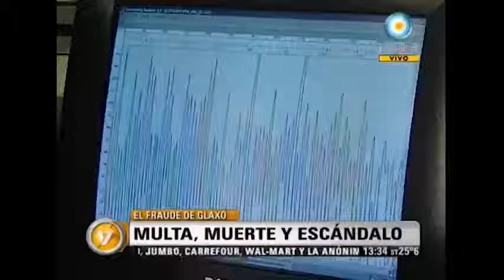October 24, 2020